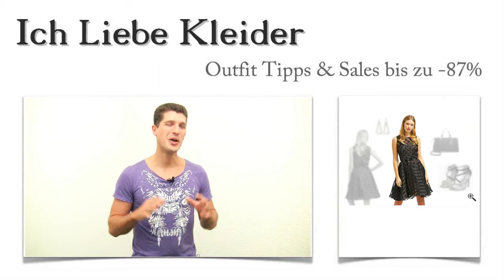Marchesa Notte Kleider + 3 Schwarze Outfit Ideen für Ramona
Ramona ist ein absoluter Fan der Marchesa Notte Kleider in Schwarz. Deshalb hat sie sich von mir ein schwarzes Outfit gewünscht, in dem die Marchesa Notte Kleider im Mittelpunkt stehen. Gemeinsam haben wir ein wunderschönes schwarzes Outfit zusammengestellt, das ihre Vorstellungen perfekt wiederspiegelt. Wollt ihr wissen, wie Ramona beim Kauf sogar noch bis zu 87 Prozent sparen konnte? Dann lest weiter und freut euch außerdem auf eine tolle Überraschung!

Diese 3 Outfit Tipps gefallen Ramona für Marchesa Notte Kleider in Schwarz am besten
Nachdem Ramona ihre Wahl getroffen hatte, mussten die perfekten Accessoires für Marchesa Notte Kleider in Schwarz her. Sie trägt zu ihrem wunderschönen Kleid diese auffälligen und sehr eleganten High Heel Sandalen in Schwarz/Rosé Gold. Dazu hat sie sich für diese schwarze Handtasche entschieden, die durch viele auffällige Details einen tollen Akzent in ihrem schwarzen Outfit setzt. Mit den triangelförmigen Ohrringen hat Ramona auch den passenden Schmuck gefunden. Klickt auf die Bilder und seht euch das schwarze Outfit aus der Nähe an!

Marchesa Notte Kleider in Schwarz: Diese Eine hat Ramona geradezu umgehauen
Als Ramona dieses wunderschöne Kleid sah, wusste sie sofort, dass sie es haben muss. Marchesa Notte Kleider in Schwarz sind absolut wirkungsvolle Hingucker, und dieses besticht vor allem durch eine leichte Extravaganz, die Ramonas Stil perfekt in Szene setzt. Das Oberteil ist leicht transparent gehalten. Es ist ärmellos. Der Rock ist ausgestellt und fällt einfach toll. Mit dem Gürtel kann Ramona ihre schlanke Taille noch einmal richtig im schwarzen Outfit betonen. Am besten, ihr klickt mal auf die Lupe und seht euch das Kleid aus der Nähe an!

Elegante Marchesa Notte Kleider kaufen und dabei bis zu 87 Prozent sparen - nur hier im Shop!
Habt ihr gewusst, dass ihr hier im Shop limitierte Kleider bis zu 87 Prozent günstiger kaufen könnt? Auch Marchesa Notte Kleider könnt ihr hier zu Spitzenpreisen finden. Schaut euch mal um und sucht ganz gezielt nach euren Lieblingskleidern! Die Preise werden euch begeistern. Schnell sein lohnt sich, denn alle Kleider sind nur in begrenzten Stückzahlen erhältlich. Stöbert einfach einmal durch den Shop und freut euch auf tolle Schwarze Outfits und tolle Preise!

Kleine Überraschung: Ich kreiere ein ganz individuelles schwarzes Outfit nach euren Vorstellungen
Habt ihr auch Lust bekommen, die schicken Marchesa Notte Kleider zu tragen? Dann möchte ich euch heute einen ganz besonderen Service anbieten. Ich möchte ein schwarzes Outfit für euch zusammenstellen, das euren Vorstellungen voll und ganz entspricht. Schreibt mir einen kurzen Kommentar mit den wichtigsten Angaben zu euch und zu eurem Geschmack! Ich werde dann ganz gezielt Kleider und Outfit Tipps suchen, die wirklich zu euch passen. Freut euch auf wunderschöne Marchesa Notte Kleider und schicke Accessoires!